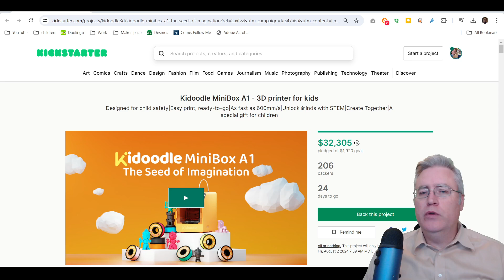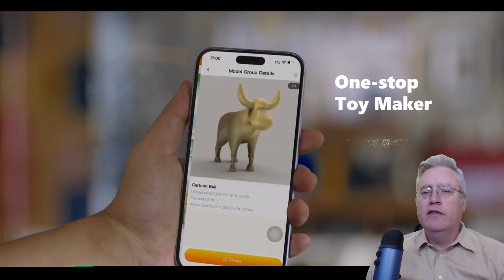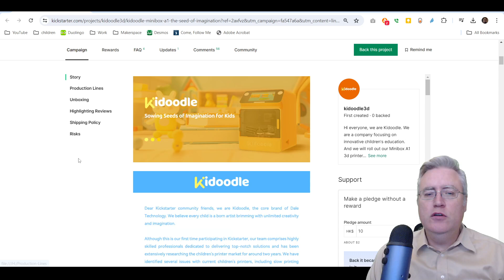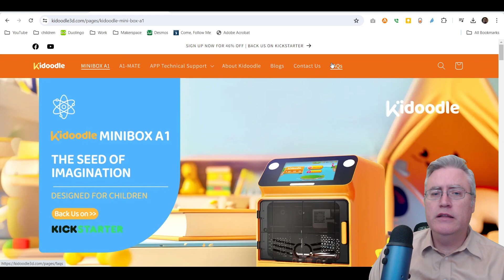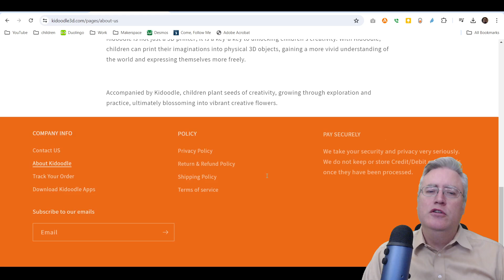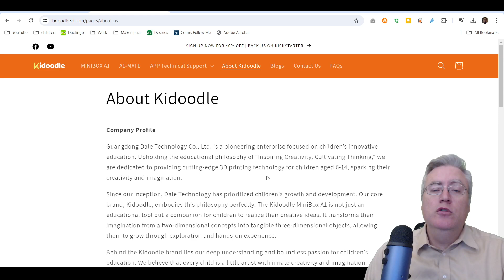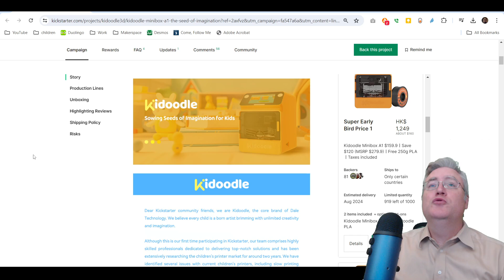Is the Kidoodle 3D Printer Kickstarter a scam?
3D Printing Professor is made possible by YOU!

I'm social!